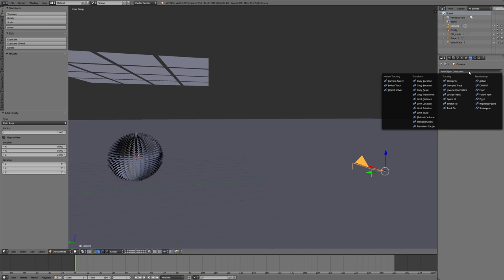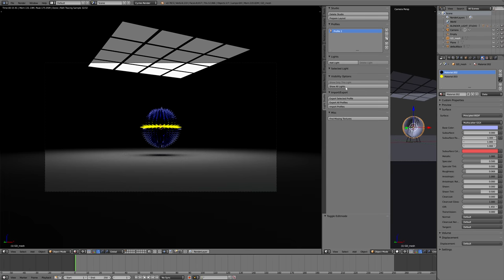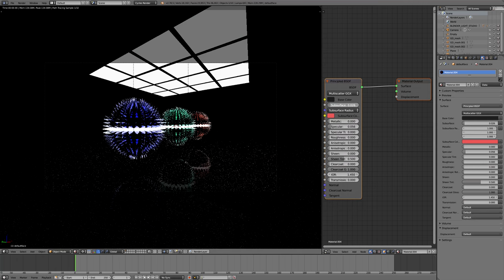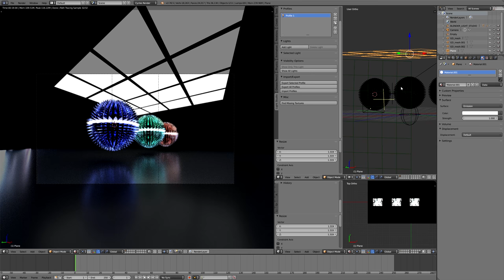Spiked Spheres V2 | Blender 2.78 | Dario999 | 4k60fps